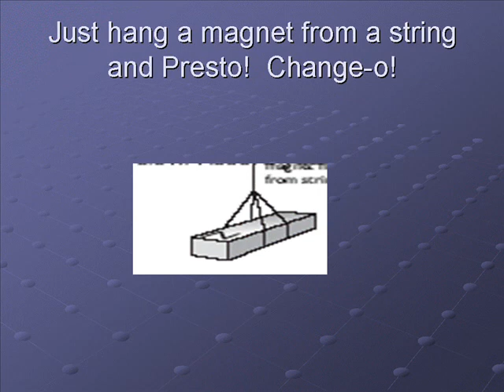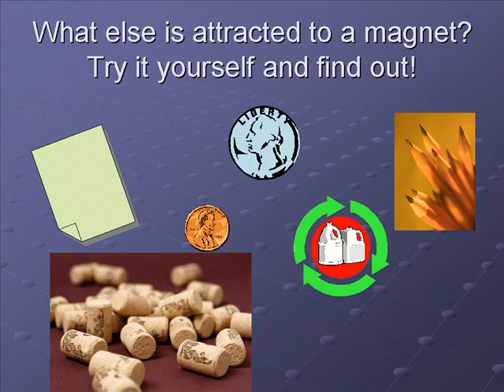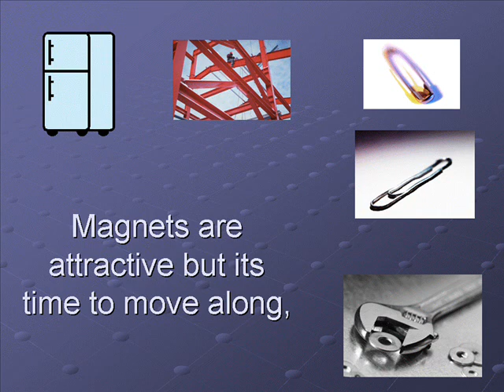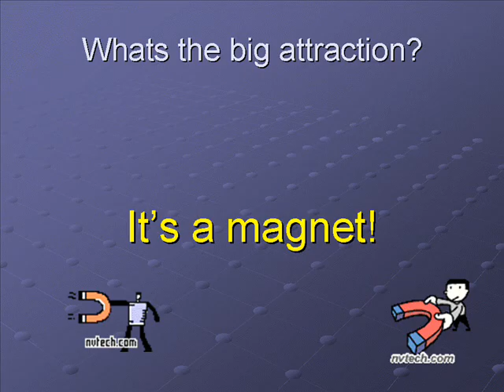Magnet song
A Junior Science teaching and learning reource to enable students to engage with magnetic and non-magnetic materials and resolve any misconceptions/preconceptions.